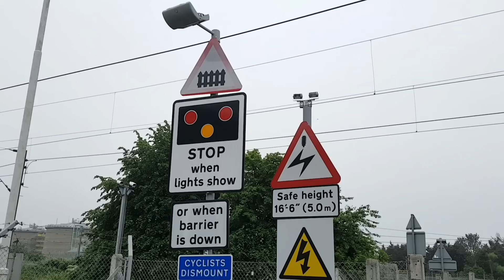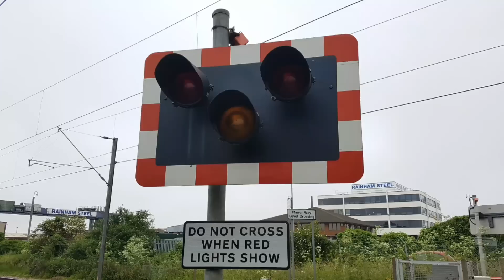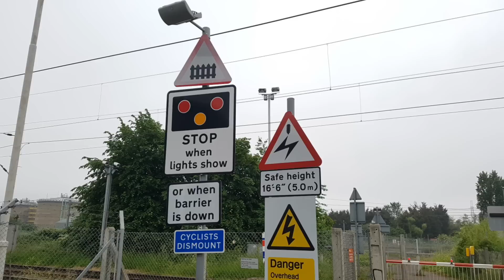Rare Crossing at Manor Way Level Crossing, London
Manor Way Level Crossing, Rainham, London on the London, Tilbury and Southend Lines.

Location: Manor Way, Rainham
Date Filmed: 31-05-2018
Nearest Station: Rainham

A pedestrianised request level crossing between Dagenham Dock and Rainham (East London).
Previously a normal road level crossing, it became pedestrianised after the construction of the high speed line (HS1) in 2006 which split the road. This level crossing is operated on request. Pedestrians must push the button on the 'push button unit' and wait for a signalman to raise the barriers if there is no train due to pass. The level crossing will lower after one minute.